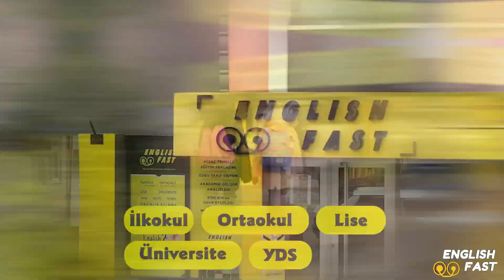Mazota gelen zammı davul zurna ile karşıladılar…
Karadeniz Ereğli’de yaşayan bir grup vatandaş dün gece mazota gelen zammı davul zurna ile karşıladı.

Mazota gelen 1,10 ₺’lik zammı öğrenen bir grup vatandaş araçlarında bulunan enstrümanlarıyla zammı davul zurna ile karşıladılar. Bunu gören petrol istasyonu çalışanları bu anları telefonlarıyla kayıt altına aldı. Ayrıca zammı duyan diğer vatandaşlar zamdan etkilenmemek için araçlarıyla uzun kuyruklar oluşturdu.